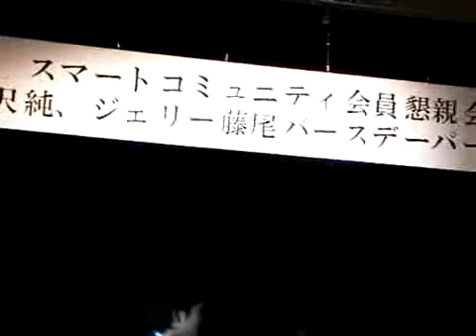2011 06 29